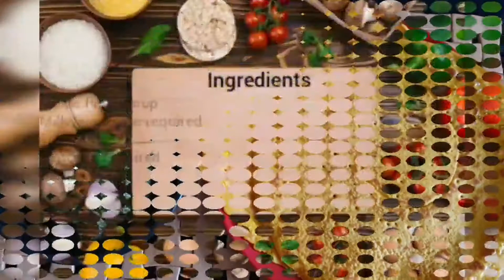Makkai ki roti baghair ata goondhy sb k hatho me | Makkai ki roti without making dough | By Arooj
This recipe is how to make Makkai ki roti without making a dough. Try this Makkai ki roti with Sarson ka Saag. The best thing you have ever tried. Try this soft makkai ki roti and enjoy with sarson ka saag.

For detail recipe Watch my full Video ⬆️

Must try this recipe and give me feedback in comment box. Your feedback means a lot.